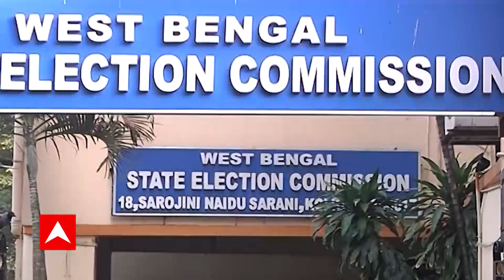Panchayat Election : ভোটে সন্ত্রাস নিয়ে সংঘাতের আবহে কমিশনারকে তলব রাজ্যপালের ।ABP Ananda Live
Panchayat Election 2023: ভোটে সন্ত্রাস নিয়ে সংঘাতের আবহে কাল রাজভবনে (Raj Bhavan) কমিশনারকে (Rajiva Sinha) তলব। কাল বিকেলে রাজ্য নির্বাচন কমিশনারকে তলব রাজ্যপালের (Governor)। এর আগে ব্যস্ততার কারণ দেখিয়ে রাজভবনে যাননি রাজীব সিন্হা। কমিশনারের গরহাজিরায় ক্ষুব্ধ রাজভবন, প্রত্যাখ্যান করা হয় জয়েনিং রিপোর্ট । জয়েনিং রিপোর্ট প্রত্যাখ্যানের পরে কমিশনের ভূমিকার কড়া সমালোচনায় রাজ্যপাল। প্রতিটি রক্তবিন্দুর হিসেব দিতে হবে বলে রাজ্য নির্বাচন কমিশনকে আক্রমণ । সংঘাতের আবহের মধ্যেই কাল ফের রাজ্য নির্বাচন কমিশনারকে রাজভবনে তলব